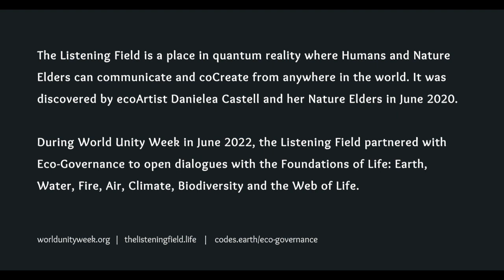Messages from Biodiversity - in The Listening Field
During World Unity Week in June 2022, The Listening Field partnered with Eco-Governance to open dialogues with the Foundations of Life: Earth, Water, Fire, Air, Climate, Biodiversity and the Web of Life.

Guided by the first Primary Task of Eco-Governance, each person in
The Listening Field asked BIODIVERSITY,
"How do we restore Right Relationship with you?"
Biodiversity answered

JOIN US
Each month from July 2022 - Jan 2023 Danielea Castell and Hilary Van Welter host an ecoLab to unpack these and other messages from the Foundations of Life.

Thank you to all the Nature Elders and Humans who participated in this LF, especially Biodiversity for sharing your wisdom us.